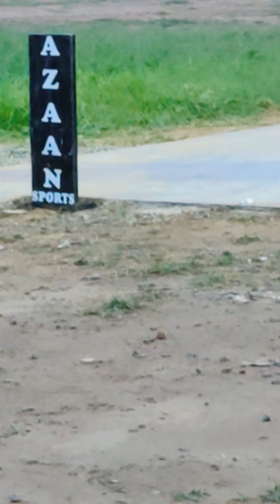cricket TM vs usama kalas malakwal 6 boll 40 need